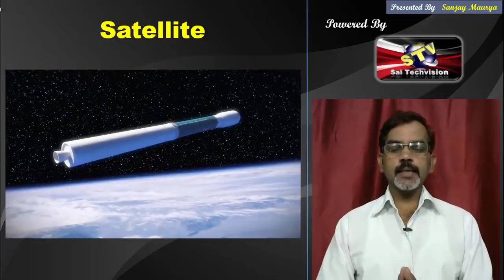What is Satellite and How to Work TV Satellite in Hindi # 46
Namaskar Doston ! Is video me aapko bataya gaya hai ki Satellite kya hai aur TV satellite kaise kam karta hai puri details me.